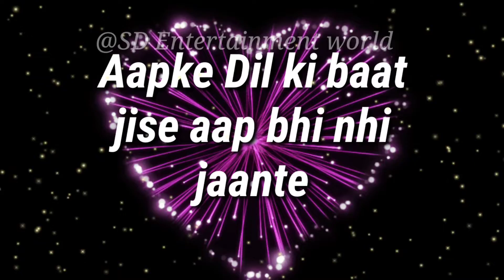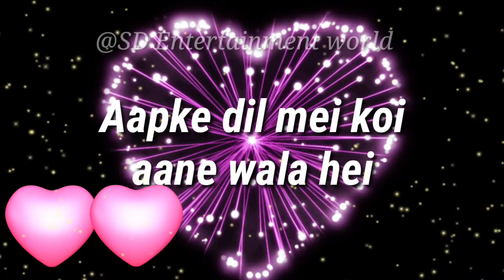choose number game couple love test ।। challenge game ।।